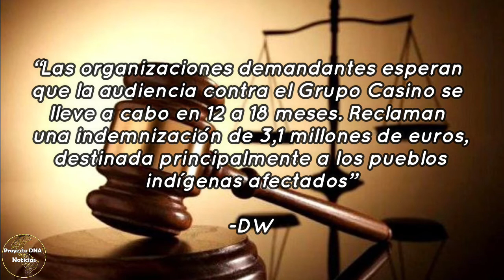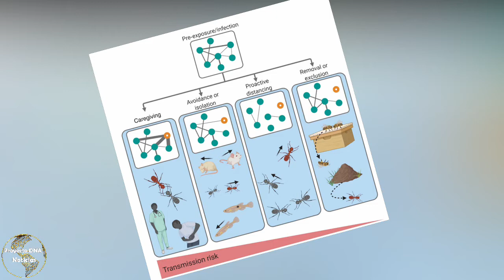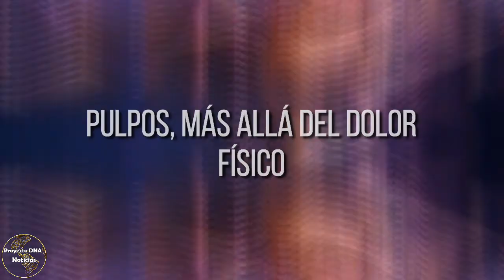Tiburones fosforescentes Semana 09 I 2021 I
Niveles de emisión casi iguales a la pre pandemia
El mundo

Unión Europea y el pescado índico
Oceano Índico y la Unión Europea

La ave silvestre más vieja del mundo es “madre” a los 70 años
Pacífico norte

“Quédate en casa” en animales

El auto, el bosque y el ganado
Paraguay

Organizaciones indígenas denuncian a cadena de supermercados francesa
Amazonas

Vacunas especiales para los simios
EUA, Zoo de San Diego

Los pulpos, más allá del dolor físico

Tiburón bioluminoso
Nueva Zelanda

El titanosaurio más antiguo
Argentina